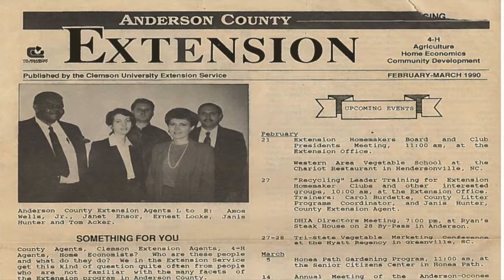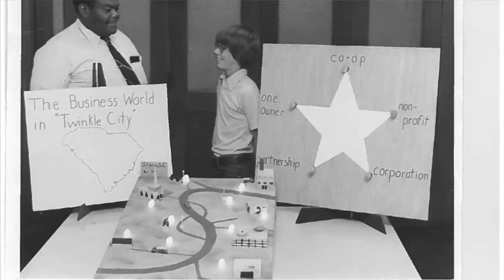Conversation with Paul Brown: Amos Wells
Amos Wells retired Anderson County Extension Agent shares his life story, his career, love of nature  and community service.